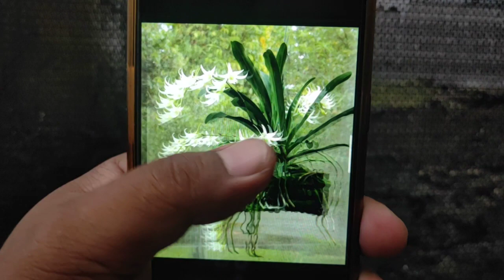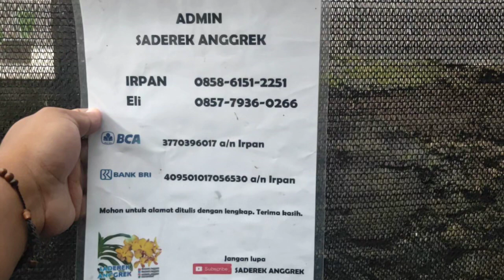promo anggrek super istimewah